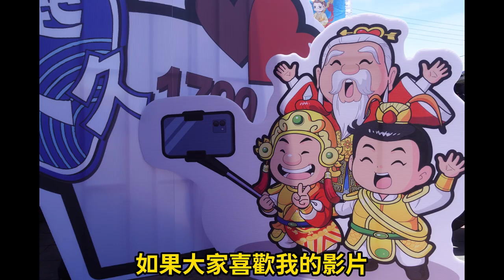台灣雲林縣口湖鄉下崙國小龍鳳獅隊小朋友表演傳統舞藝